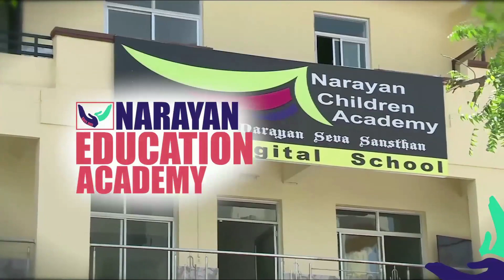नि:शक्तजनों के नि:शुल्क इलाज में सहयोग करें ! | सामूहिक विवाह | सुधारात्मक सर्जरी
नारायण सेवा संस्थान पिछले 37 वर्षों से दिव्यांगों और वंचितों के शारीरिक, आर्थिक और सामाजिक पुनर्वास के उद्देश्य से उनकी सेवा कर रहा है। हमारे प्रमुख प्रयास दिव्यांगों के लिए सुधारात्मक सर्जरी, सामूहिक विवाह और कौशल विकास पाठ्यक्रम संचालित करने और कृत्रिम अंगों व सहायक उपकरण वितरण की दिशा में निर्देशित हैं।
कम आय वाले परिवारों के लगभग 400 दिव्यांग लोग हर दिन हमारे केंद्र में मुफ्त इलाज के लिए आते हैं और हम उनमें से हर एक की मदद करना चाहते हैं। लेकिन पैसों के अभाव में हर किसी के सपने पूरे नहीं हो पाते हैं। संस्थान ने अब तक 4,31,423 लोगों की जरूरतों को पूरा किया है। हालांकि, अभी भी कई मरीज सर्जरी और जीवन में एक नए अवसर की प्रतीक्षा कर रहे हैं। इसलिए प्रत्येक छोटा योगदान इन दिव्यांग लोगों को एक सम्मानजनक जीवन का उपहार दे सकता है।
हम आपसे अनुरोध करते हैं कि इन जरूरतमंदों की मदद के लिए अपना हाथ जरूर बढ़ाएं!